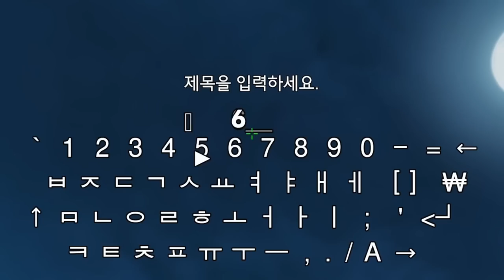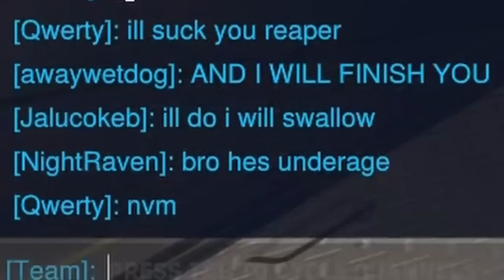Overwatch Chat is a Good Idea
We do a little trolling ;) hope you guys are enjoying the overwatch 2 content, still trying to find the ideal editing workflow for me, but I'm getting there. Should be able to do 2 videos a week starting in december, so we'll see how that goes.
Music Used -
The 25th Hour
Flower Duet
Blue Danube
Wii Shop Piece
Super Smash Bros Ultimate - Big Blue Remix
Animal Crossing -
Load Your Game
 Working for Tom Nook
Mr. Resetti
Pokemon Sword/Shield - Gym Leader Battle
Description Tags: overwatch, overwatch 2, ovrwatch, overwach